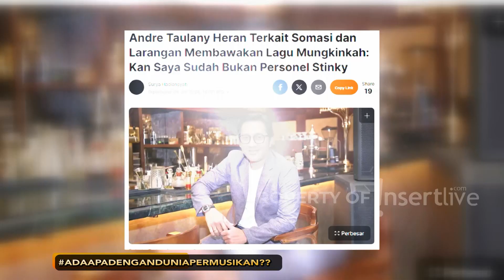Jangan Asal Nyanyiin Lagu Orang, Hati-hati Kena Somasi dari Musisinya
Banyak banget musisi yang belakangan muncul gara-gara lagunya trending. eh muncul-muncul malah minta royalti. Bahas yuk, harusnya gimana?